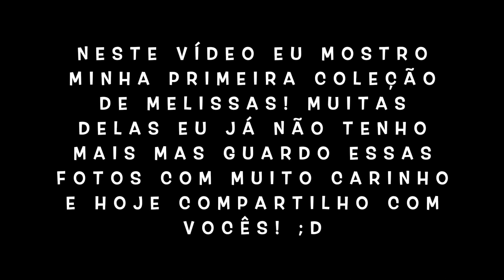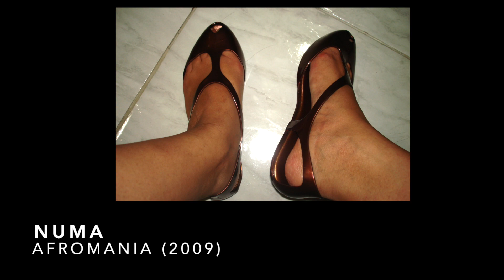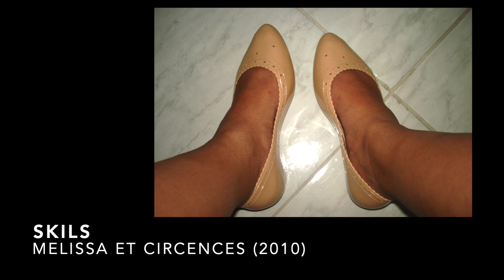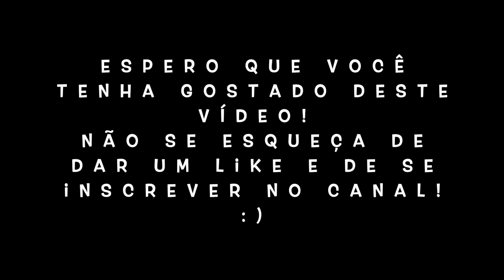Minha primeira coleção de Melissas | Pri Mansur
Cupom: melissa10

Neste vídeo mostro as Melissas que comprei de 2007 a 2016.